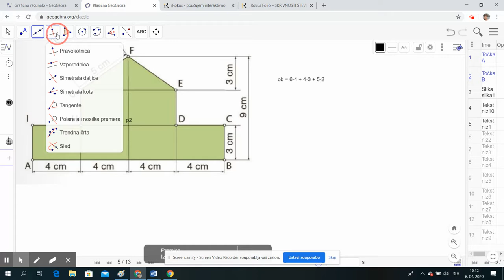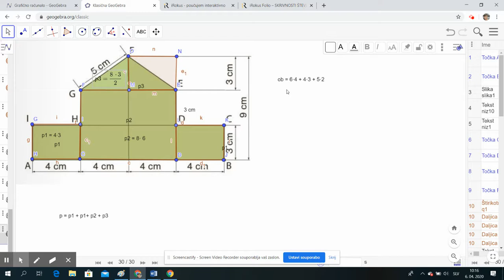8. Razred - Ploščina večkotnika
Reševanje naloge 20.